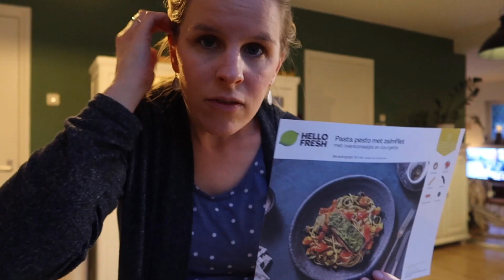MIDDAGROUTINE EN SLAAPT BABY ELI (NIET) IN EIGEN BED ?!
familievloggers baby MIDDAGROUTINE EN SLAAPT BABY ELI (NIET) IN EIGEN BED ?!

Liefs,
Maarten, Nancy, Nick, Leah en Eli